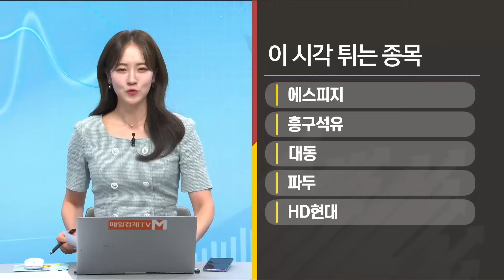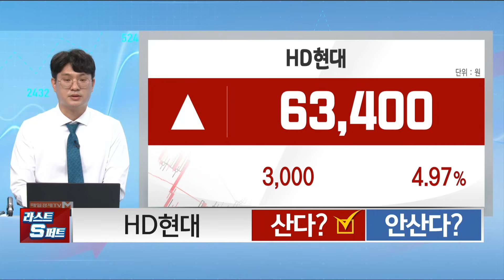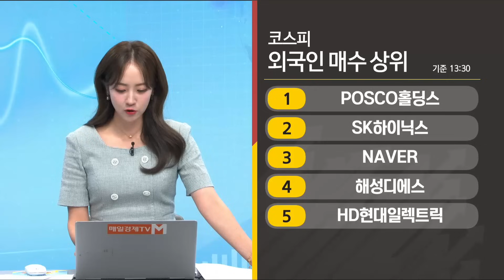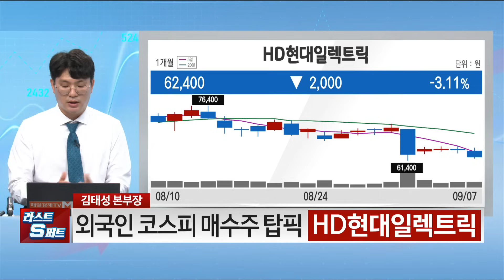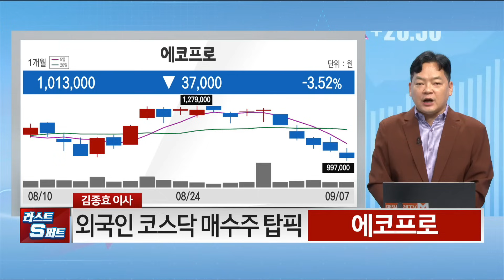[스퍼트 역전주!] / 에스피지 로봇 대장주? / 김태성 이코노미스토리 본부장, 김종효 알파경제 이사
에스피지